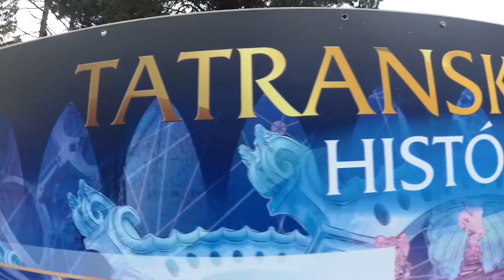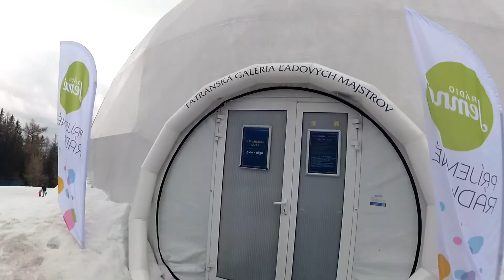Želiari na lyžiach ♥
Lyžiarsky výcvik - ZŠ s MŠ Želiarska, KE